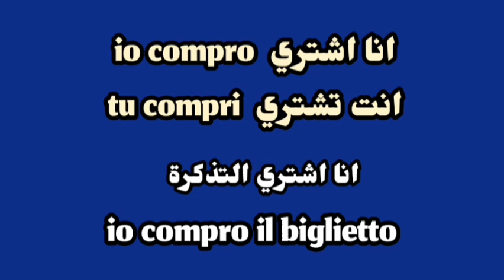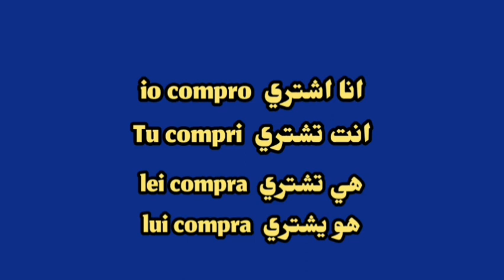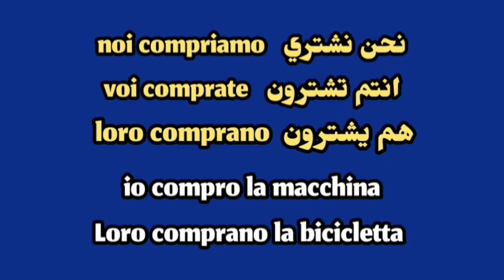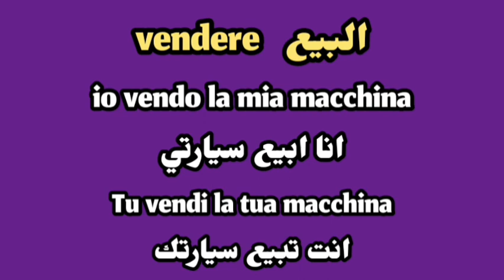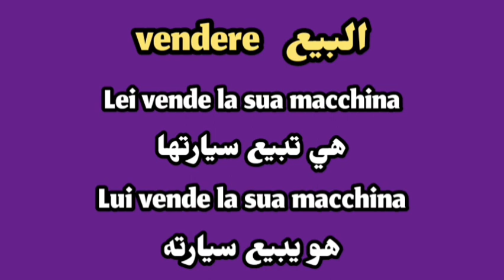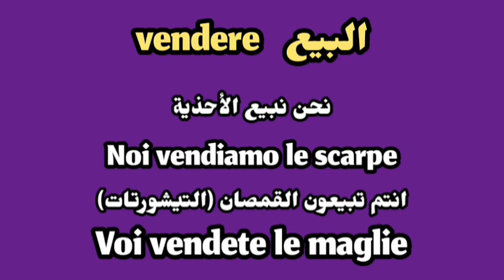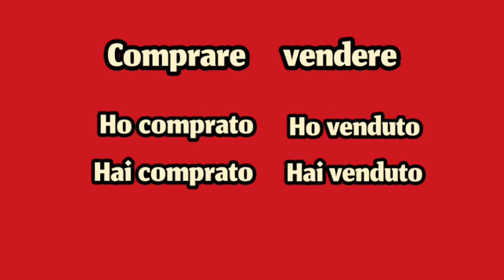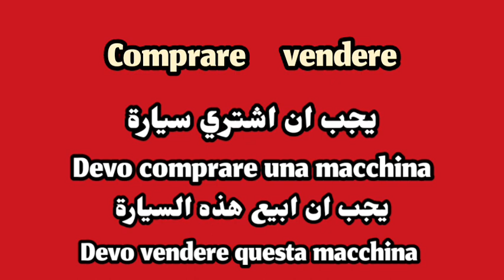ستتعلم الإيطالية بسهولة بهذه الطريقة 🇮🇹 تعلم الافعال comprare vendere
تعلم الايطالية الدرس الاول المستوى الاول
تعلم الإيطالية بسهولة وبسرعة
كيفية تتعلم الايطالية بسهولة
تعلم الايطالية للمبتدئين من الصفر
تعلم الايطالية مع مينو
تعلم الايطالية مع منعم ايطاليا
تعلم الايطالية a1
تعلم اللغة الايطالية مستوى a1
تعلم اللغة الايطالية b1
تعلم اللغة الايطالية b2
تعلم الايطالية بطريقة سهلة
تعلم الايطاليه piano piano
تعليم الايطاليه للمبتدئين 1 الأول
الجمل الاكثر استعمالا بالايطالية مترجمة بالعربي
ربع ساعة في اليوم لتعلم اللغة الايطالية
العبارات الايطالية للحياة اليومية
كيف تحفظ الكلمات بالايطالية وتتحسن في الكلام بالإيطالية

حسابي في فيسبوك  mounaim italia
حسابي في تيكتوك  mounaim italia
حسابي في انستغرام  mounaim italia